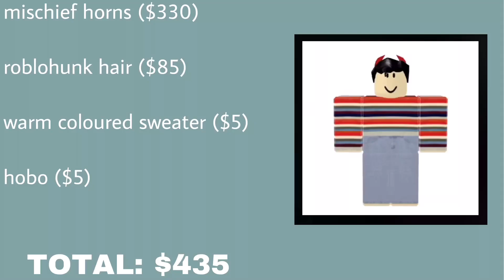aesthetic roblox outfit ideas (boys)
OUTFIT 1